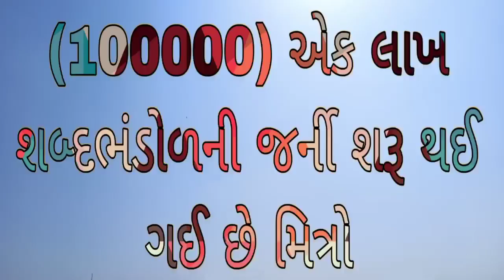English vocabulary | શબ્દભંડોળ | કટોકટી | એક લાખ શબ્દ ભંડોળની જર્ની | Education Guruji